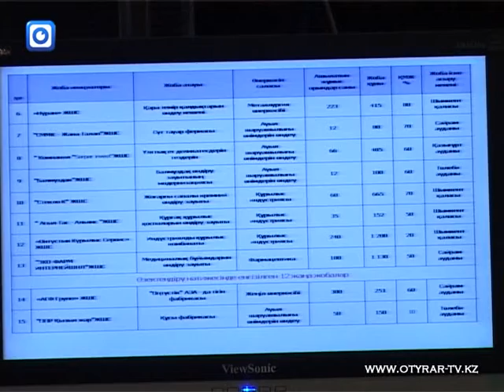30 03 2 4